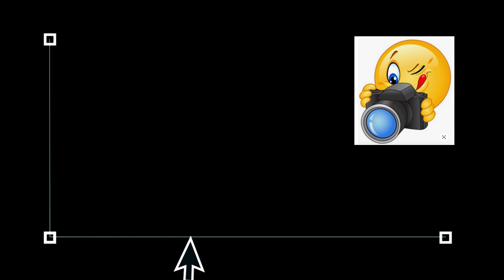BELLY FAT REDUCTION BY 13 TIPS||DR SANTOKH SINGH